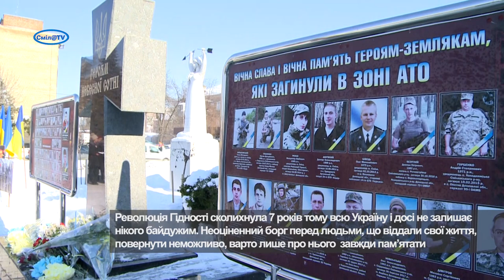Героїв Небесної Сотні вшанували у Смілі